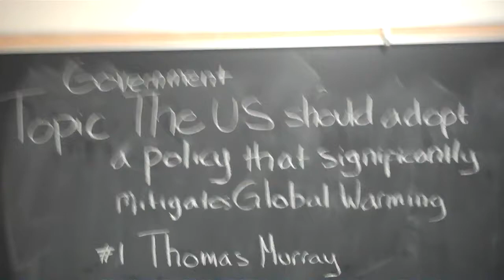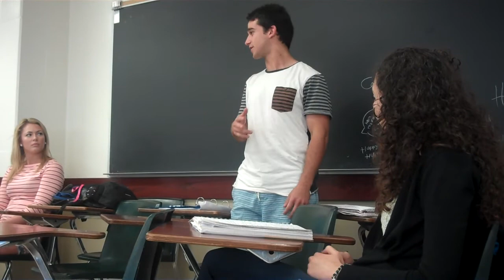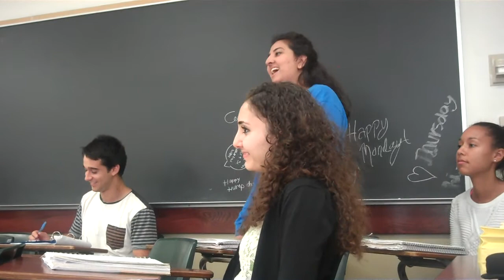UCLA DEBATE UNION Policy Debate # 2 2014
The United States should adopt a policy that significantly mitigates global warming.